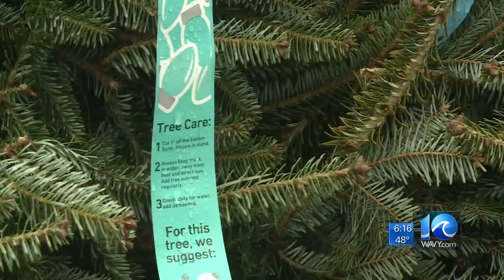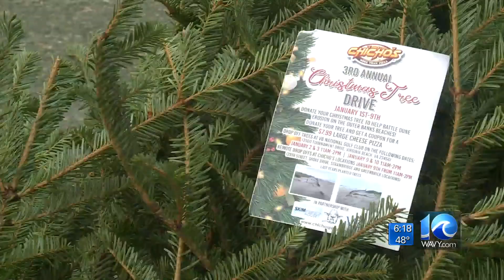Chicho's Pizza begins collecting Christmas trees to fight erosion in the Outer Banks